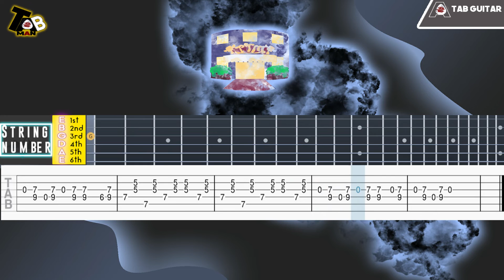Hotel Theme - Undertale Guitar Tabs Tutorial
✪ Information
♬ Title ▸Undertale OST: 054 - Hotel

✪ Misc.